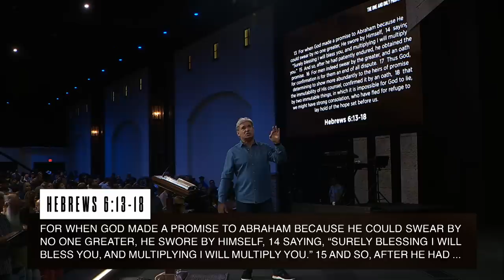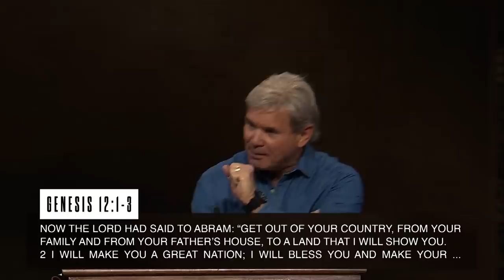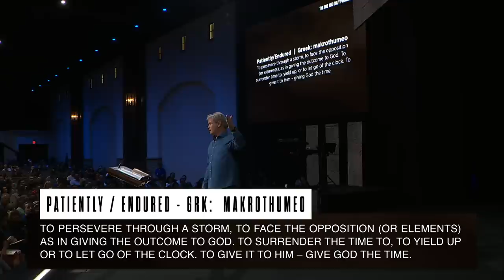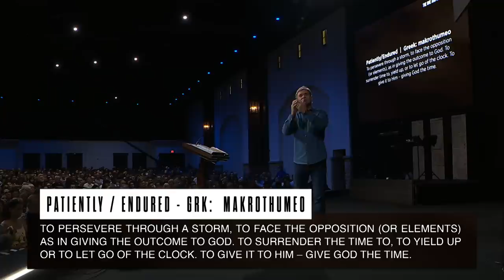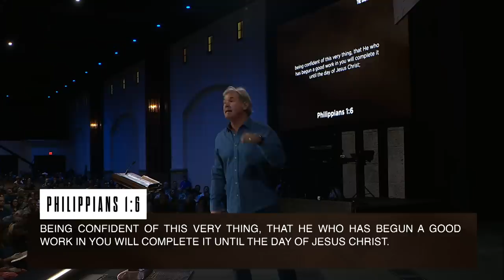The One And Only Promise Keeper (Hebrews 6:13-18)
In this message, Pastor Jack explores the concept of God's promises and how they provide us with incredible security.

0:00 - Introduction
2:30 - 1. He Is Bound To Himself
7:06 - 1A. What God Says Is What He Will Say
22:44 - 1B. What God Does Is What He Will Do
30:11 - 2. He Has Set The Times For Himself
32:12 - 2A. When God Goes To Work, He Works A Work